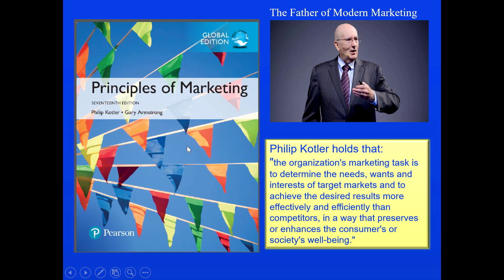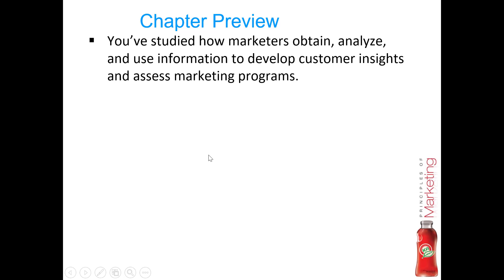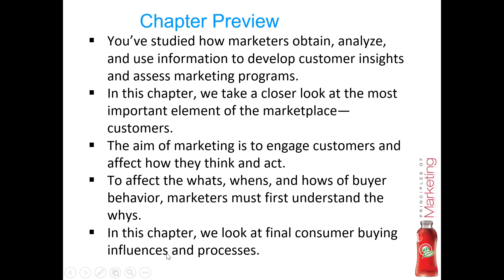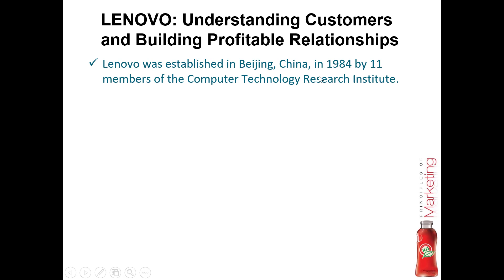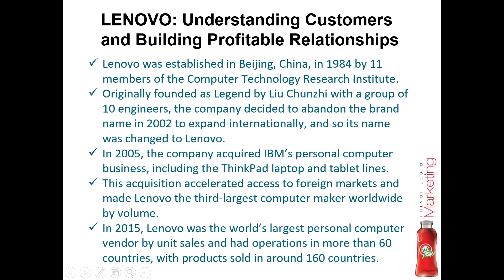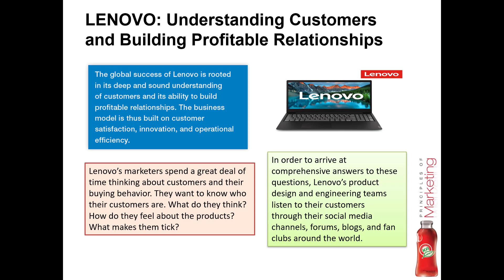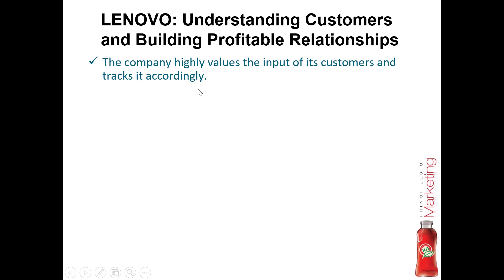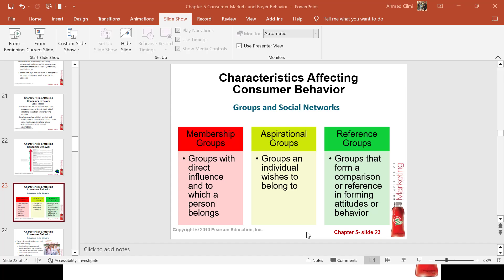Casharka 1aad Consumer Markets and Consumer Buyer Behavior Chapter 5 Marketing